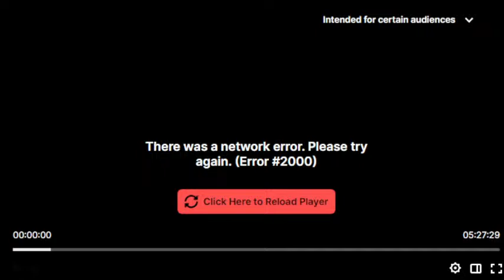Red Dead Redemption 2